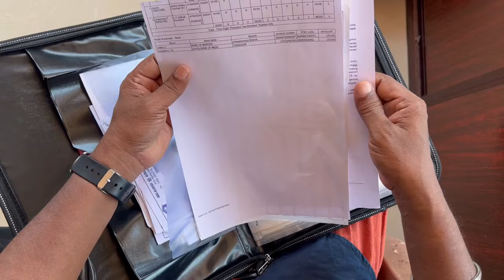LAST BENCH/ MALAYALAM SHORT FILM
WRITTEN, CAMERA, EDITING & DIRECTED BY : UNNIKRISHNAN V
MUSIC ARRANGING & PROGRAMMING : SUHAS BACHU
ACTORS: BALACHANDRAN CHUNANGAD
BABU SUMANGALY
NIDHEESH VARIKKOTTIL
RAVIKUMAR POOVATHINGAL
ASHA SUDHI
DHAKSHINA

Ukstories is a channel solely aiming to familiarise the viewers with the art,literature and culture of kerala .Focus is given to enhance the skills of my teacher friends, students and acquaintances. All videos uploaded in this channel are both informative and enjoyable.